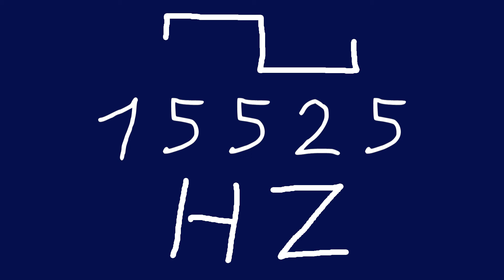15525 hz square